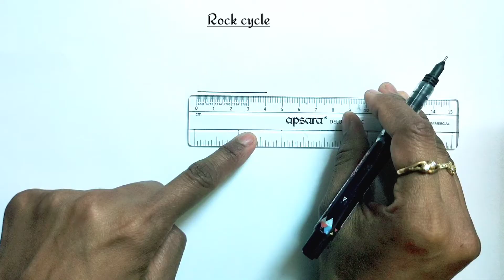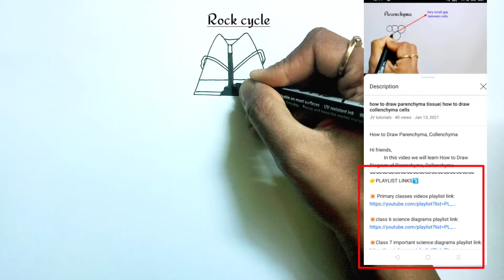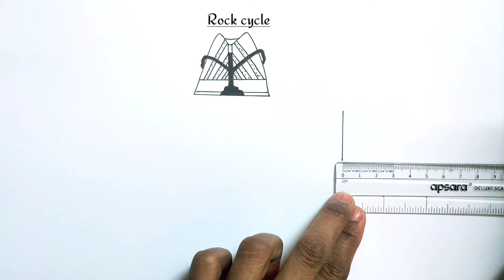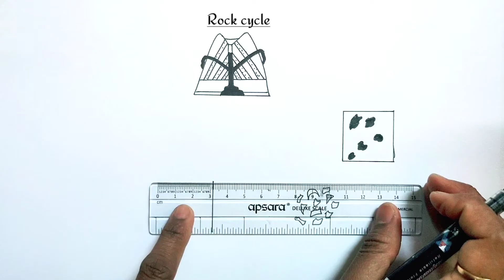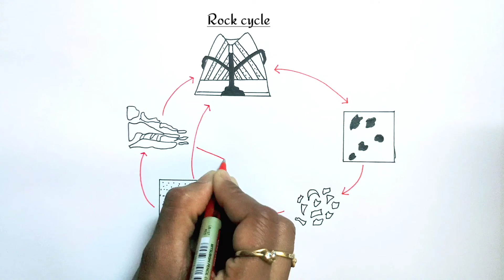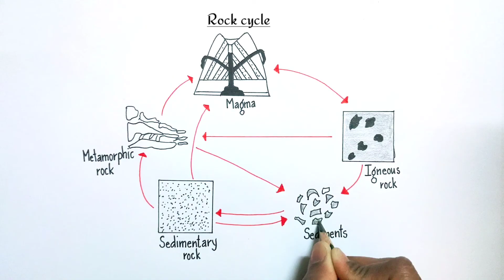how to draw rock cycle|rock cycle diagram|rock cycle drawing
Hi friends,
            In this video we will learn how to draw diagram of rock cycle
👉PLAYLIST LINKS⤵️